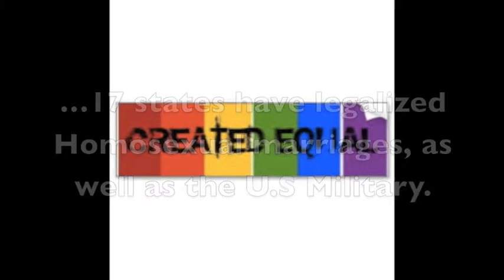lesbian and gay history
just a generic video about Lesbian & Gay history. I love them!!!